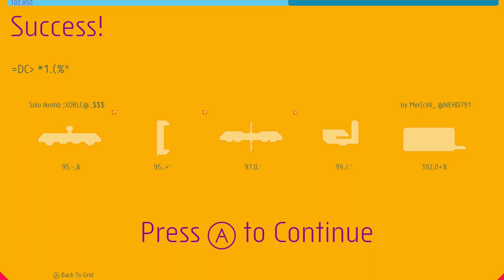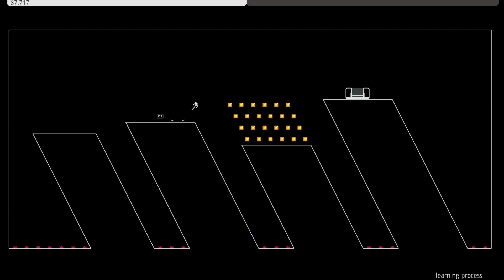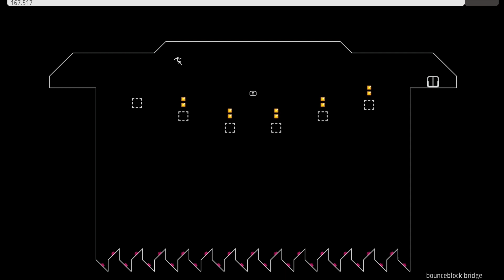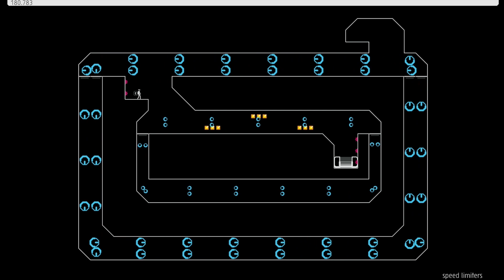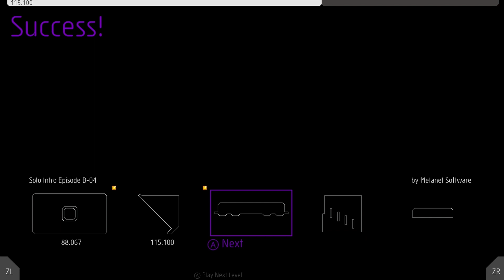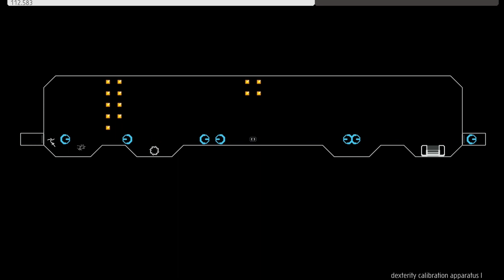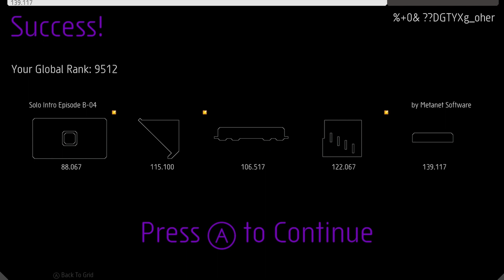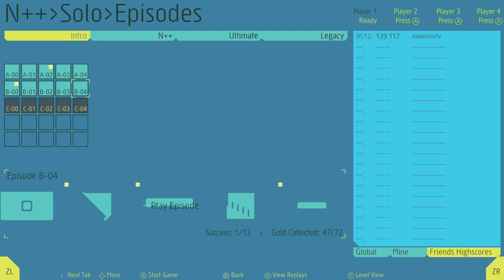Trying Not To EXPLODE As A NINJA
This is the long-awaited sequel to the legendary N+, rewritten from scratch to be bigger, better, and more beautiful in every way.

N++ is a fast-paced, momentum-based platformer about darting around obstacles, narrowly evading enemies and collecting gold in a beautiful minimalist landscape.

N++ is all about using your momentum to complete levels and get high scores, but in this sci-fi world, there’s a slew of inadvertently homicidal enemy robots trying to prevent you from completing your goal.

Through the hand-crafted (NOT procedurally generated) levels, you’ll experience platforming at its most intense. Using only your fluid movement, you need to ‘solve’ each level and get to the exit.

In addition to the lengthy and challenging single player campaign, we’ve packed a ton of features into this one last entry in the N series including:

•4340 hand-made levels
•Custom Levels, Level Editor & Global Level Sharing
•Leaderboards and replays for every level (even the ones you make)
•Local Co-op Mode (up to 4 players)
•Local Competitive Mode (up to 4 Players)
•Hardcore Mode, an intense single-player challenge which only the best ninjas will survive
•Intense, hidden Secret challenges to discover
•63 tracks by top electronic artists
•119 different color palettes let you customize the game’s look and keep it fresh every time you play
•and more!

Play a little, or a lot -- there's no skill ceiling, so you can always get better and better. N++ is a game that has enough bite-sized gameplay to last you a lifetime.